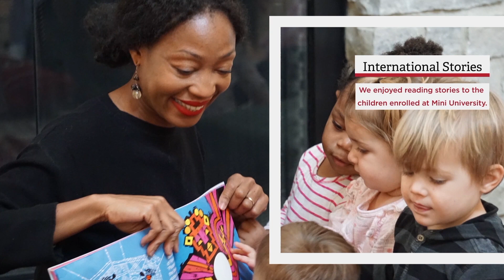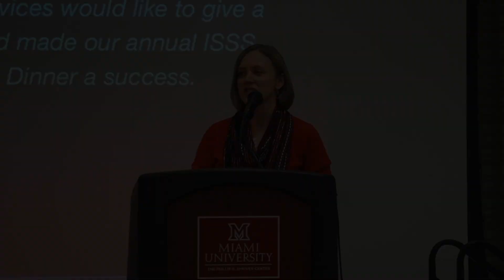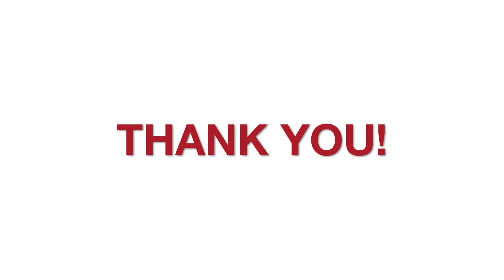International Education Week 2018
Thank you to the Miami community for celebrating  IEW with us!